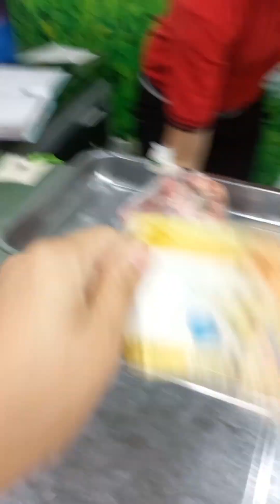Nagluto ako ng Favorite ni Dade ( Nag take over muna si Dade sa voice over ko )